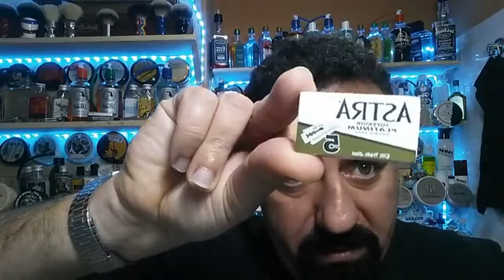plasticone si....!!! plasticone no...!!!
tutorial  sul mondo  della rasatura con recensioni prodotti  da barberia